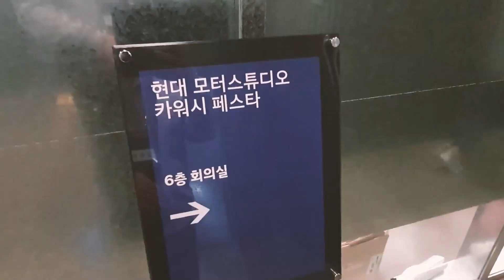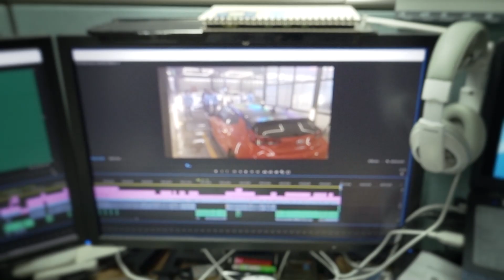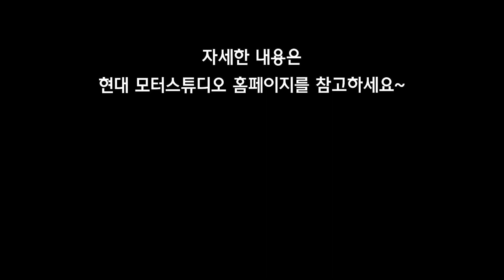이렇게 하는 거 맞나요?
처음으로 브이로그? 를 만들어 봤습니다.
브이로그는 처음이라... 이렇게 하는 게 아닌 것 같은데. 😅

현대 모터스튜디오 서울에서 진행하는 '카워시 페스타'를 체험 해 봤는데요.
직접 체험해 본 느낌은 정말 혜자 프로그램이라고 느꼈어요...
제 돈 주고 개인적으로 참여했고, 사전에 촬영협조도 부탁드리지 않았습니다.^^;;
덕분에 영상은 망했. ㅜㅜ
관심 있으신 분들 참여하셔도 좋을 것 같아요.

※현대 모터스튜디오 카워시 페스타는 상시 프로그램이 아닌
  이벤트프로그램입니다.
  자세한 정보는 아래링크에서 확인해주세요~!

※ 본 촬영은 코로나19 확산 방지를 위해
   체온 측정, 손 소독, 마스크 착용 등을 지키며 촬영을 하였습니다.

☀️본 영상에 등장하는 인물에 대하여 비방성 게시물을 작성, 배포,
    전시하는 경우, 관련 법에 의거 민・형사상 책임을 질 수 있습니다.
☀️또한 기업 이미지, 명예를 훼손하거나 욕설 등 상호 비방하는 댓글은